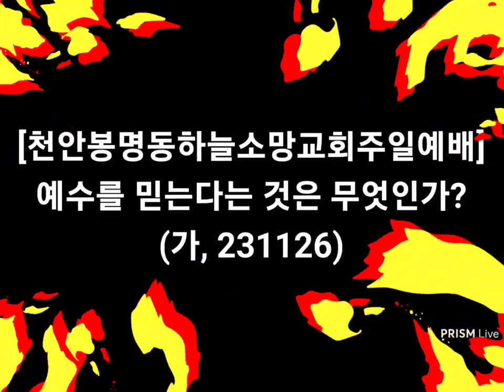[나팔수목사주일예배설교] 예수를 믿는다는 것은 무엇인가?(가, 231126, 무료신앙상담 : 010-4728-0792)